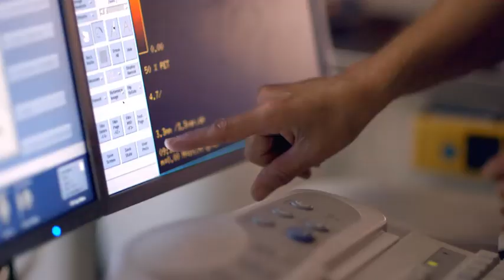UPMC Altoona (2 minutes)